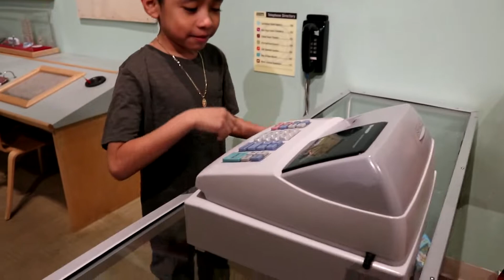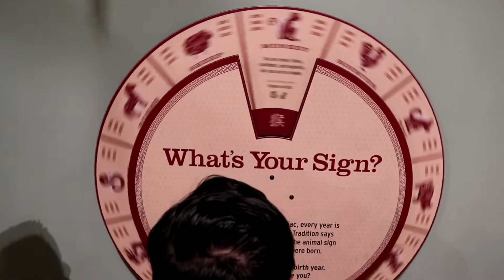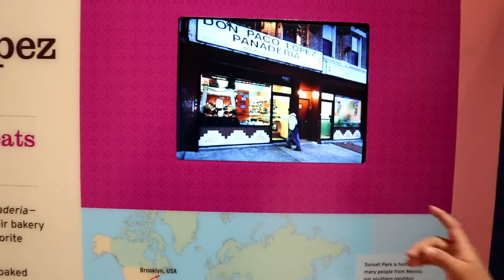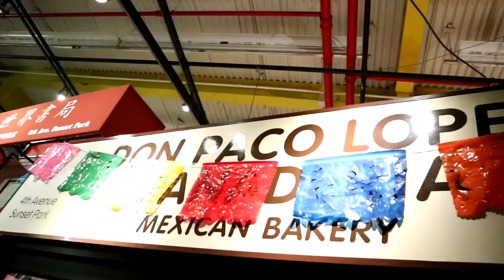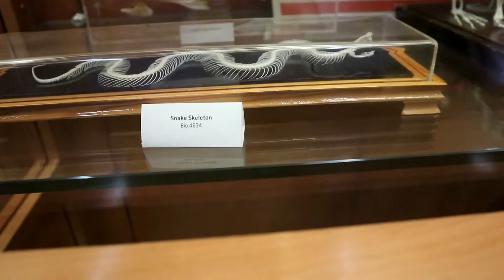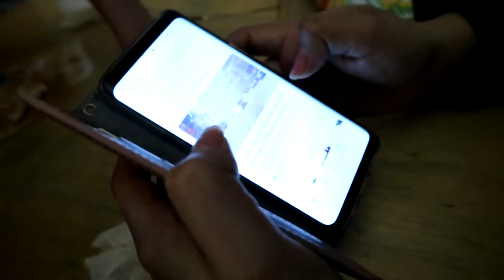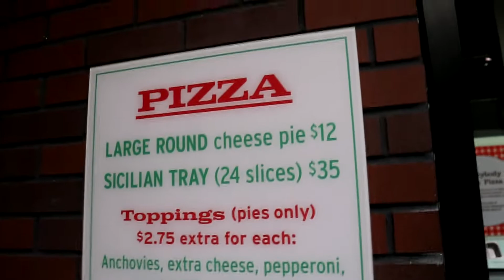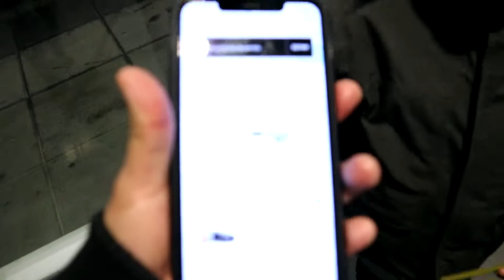visitando el museo de los niños brooklyn - Brooklyn Children's Museum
vlogs con mis hijos
canon m100